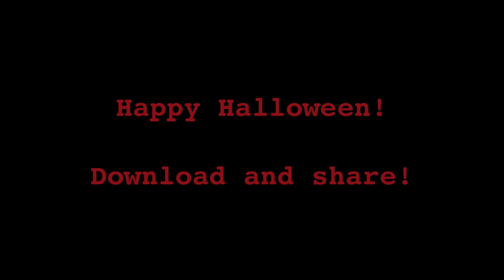M-Cubed - Hellmouth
Happy Halloween, cubelings! Enjoy!

Links to my things!